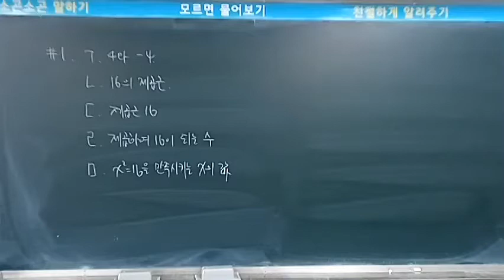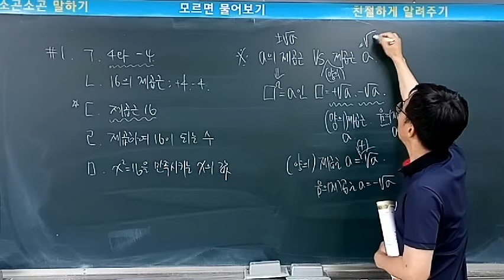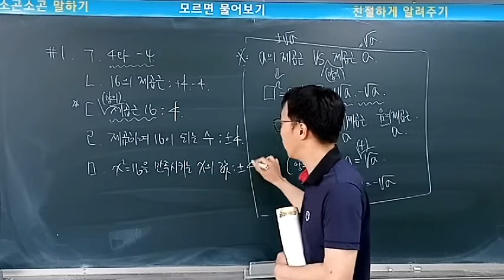남원용성중학교 3학년 수학(단원마무리 #1)